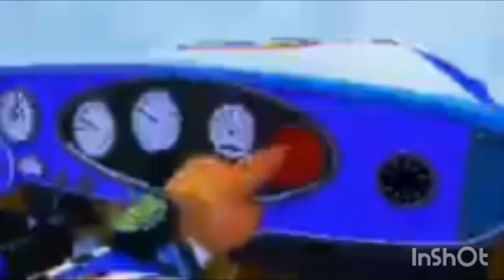May 5, 2024